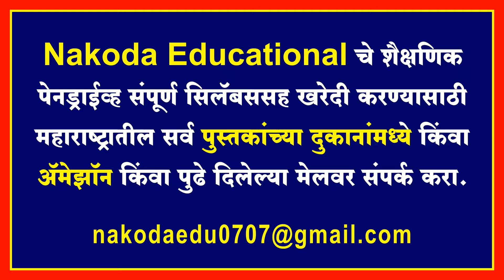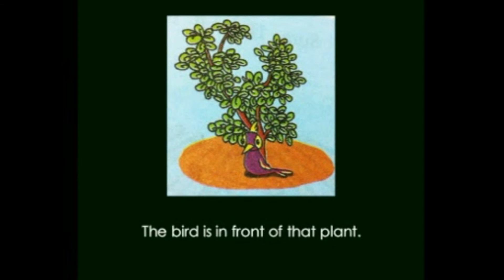Std 3rd | My English Book | Ch 5.7 | अ लवली बर्ड इन द गार्डन | Marathi Medium | Maharashtra Board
Presenting Class 3rd Marathi Medium Maharashtra Board Syllabus - My English Book (माय इंग्लिश बुक) - 5.7 - A Lovely Bird In The Garden - अ लवली बर्ड इन द गार्डन - Full Chapter - Nakoda Educational - Elearning Video Maharashtra Board - Maharashtra Board Animated Content.

Nakoda Educational Content Features :
1. Animated & Image Based Educational Content for easy to understand.
2. Explanation of Lesson according to syllabus.
3. Content with rich graphics and Exclusive Voice Over.
4. Covers maximum Excercise and Question Answers.
5. Quality content designed by renowned teachers.
6. Useful for Revision.